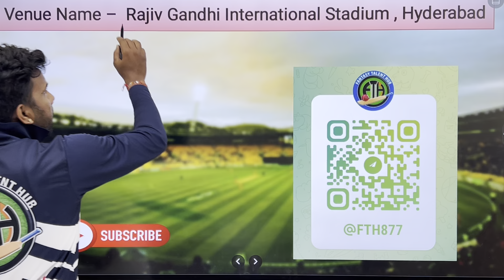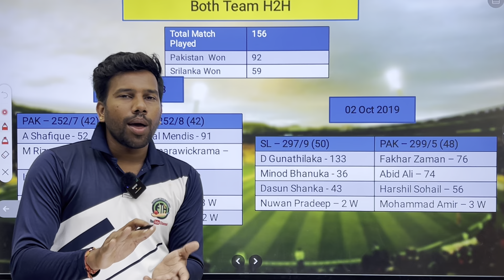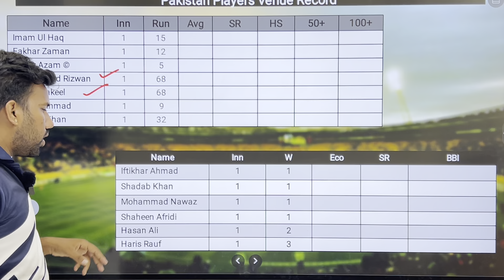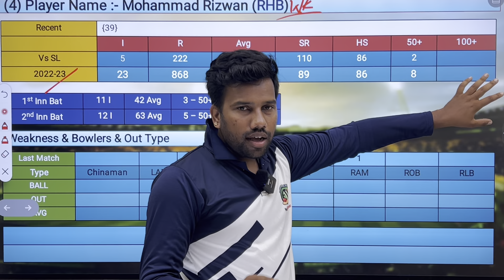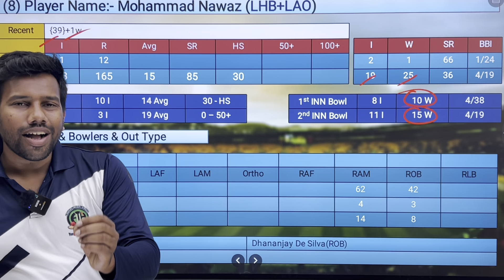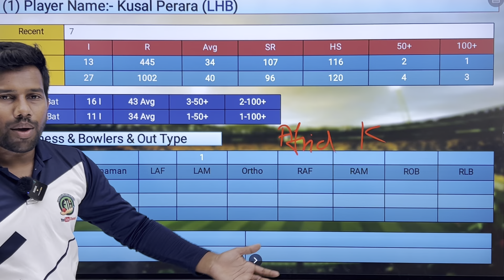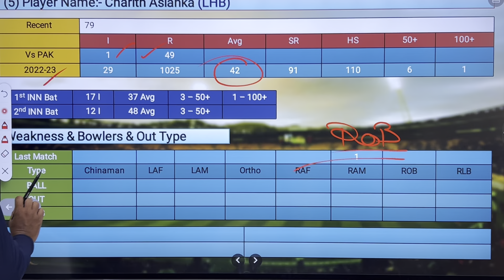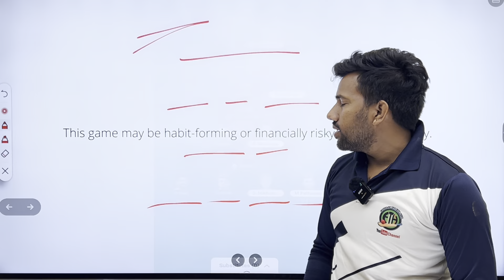Pakistan vs Sri Lanka Dream11 Team Prediction || PAK vs SL Dream11 Prediction || World Cup 8th Match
Use my exclusive coupon: TALENT23 to get additional 20% extra cash on first deposit"

World Cup 2023, World Cup Match no.8 Match
Sri Lanka vs Pakistan Dream11 Prediction, ODI Pakistan vs Sri Lanka Playing 11, Pitch Report, Fantasy Cricket Tips for PAK vs SL Dream11 Team ,Grand League Team, The R. Premadasa International, Narendra Modi Cricket Stadium Pitch Report , Gujarat, Pakistan vs Sri Lanka dream11 Team, Sri Lanka vs Pakistan dream11 predication
Sri Lanka vs Pakistan Dream11 Team Prediction || PAK vs SL 8th ODI Match Dream11 Team Prediction
Pakistan vs Sri Lanka dream team prediction
Pakistan vs Sri Lanka D11 predication
Pakistan vs Sri Lanka dream11
PAK vs SL dream11
PAK vs SL dream11 team prediction
PAK vs SL dream11 prediction
PAK vs SL dream11 fantasy
PAK vs SL dream11 Team
PAK vs SL dream11 team today
PAK vs SL Match
PAK vs SL dream11 predication
SL vs PAK dream11
SL vs PAK dream11 team prediction
SL vs PAK dream11 prediction
SL vs PAK dream11 fantasy
SL vs PAK dream11 Team
SL vs PAK dream11 team today
SL vs PAK Match
SL vs PAK dream11 predication
England vs Sri Lanka playing11
NZ vs ENG dream11 team prediction
England vs Sri Lanka Match
NZ vs ENG dream11
Sri Lanka vs Pakistan dream11 predication
Sri Lanka vs Pakistan dream11 prediction today
Sri Lanka vs Pakistan match prediction
Sri Lanka vs Pakistan dream dream11 team
Sri Lanka vs Pakistan dream11 team today
Sri Lanka vs Pakistan dream11 team today Grand league Team
Sri Lanka vs Pakistan dream11 team today gl